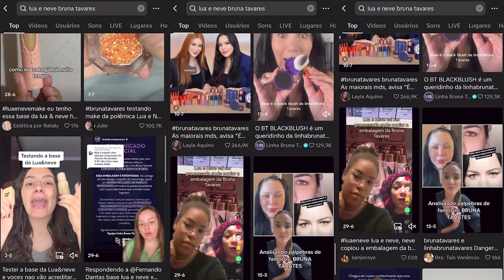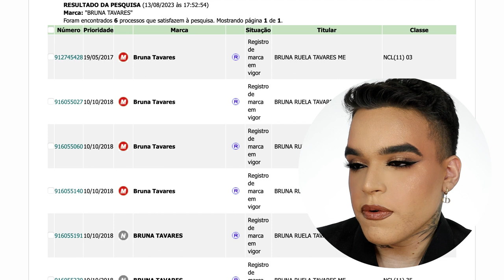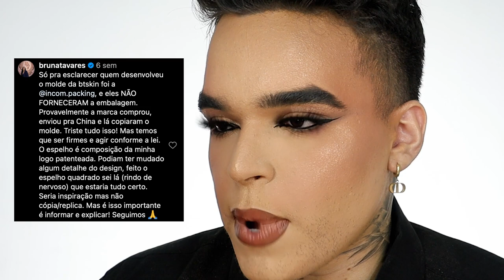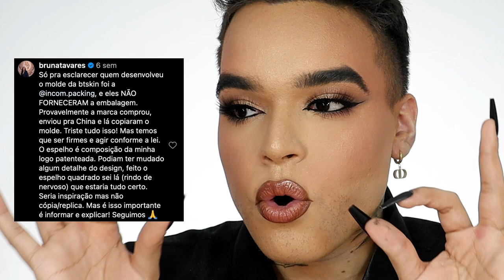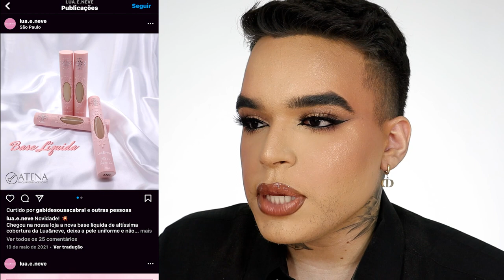Expondo A Marca Que PLAGIOU A Base da Bruna Tavares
Oi! No vídeo de hoje conto TUDO a respeito da situação de Bruna Tavares vs. Lua e Neve. A marca derradeira, que decidiu ilegalmente plagiar a embalagem de BT Skin ao lançar uma base líquida no mercado, agora enfrenta um processo judicial por ter infringido propriedade intelectual. Hoje eu misturo make, fofoca bem contada, publicidade e direito em detalhes para te contar exatamente tudo o que você precisa saber a respeito dessa história e muito mais.

💅🏻 ESMALTE USADO:
Impala Preto

📄 CAPÍTULOS:
00:00 Intro
01:40 Plágio da Embalagem de BT Skin
03:17 O que é Propriedade Intelectual?
03:37 É Patenteada ou Não É?
04:45 Registros de BT no INPI
05:50 O Embasamento do Processo
06:17 Quem Desenvolveu a Embalagem
07:24 Foi Coincidência?
07:58 Outros Plágios da Lua e Neve
09:29 Implicações do Plágio
13:52 O que diz o Código do Consumidor?
15:14 Escapes Legais
15:57 A Importância desse Processo
17:46 Comparando as Bases
20:57 Conclusão

📦 ENVIE-ME ALGO:
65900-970